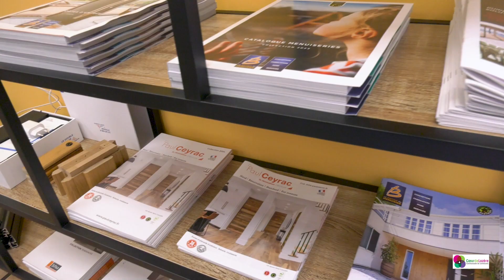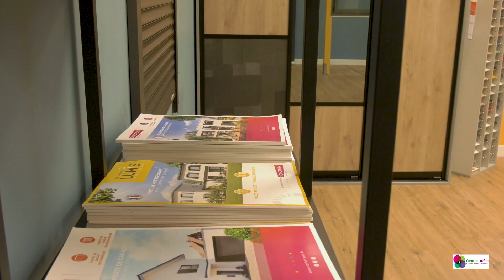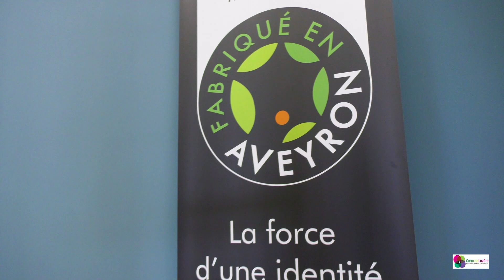La Boutique du Menuisier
Emilie et Lionel VILLEPONTOUX ont choisi de se lancer dans une nouvelle aventure, celle de devenir chefs d’entreprise. Après une aide administrative de la commune de Mende, c’est en juillet 2024 que « La Boutique du Menuisier » a ouvert ses portes sur la commune.